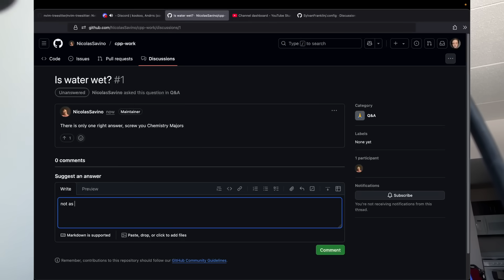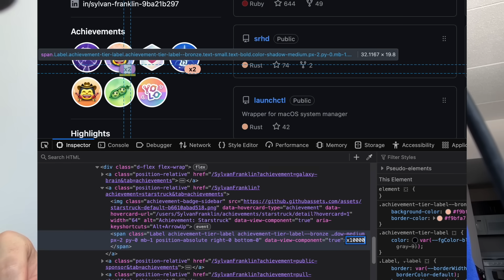How and why to cheese every GitHub achievement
Lil tricks to be "more" hirable on GitHub.

If you're reading a YouTube video description in your free time you need a girlfriend, and maybe even enough psychedelics to cause an ego death cuz god dayyyym is that staying inside-tivies.

Watch my non vim content too whie you're at it, you might find it surprisingly useful. Think about it, if a guy uses vim he has to be doing something right!

I don't support the following social media, however I think it would be funny to have a larger following than the popular girls I knew in high school: